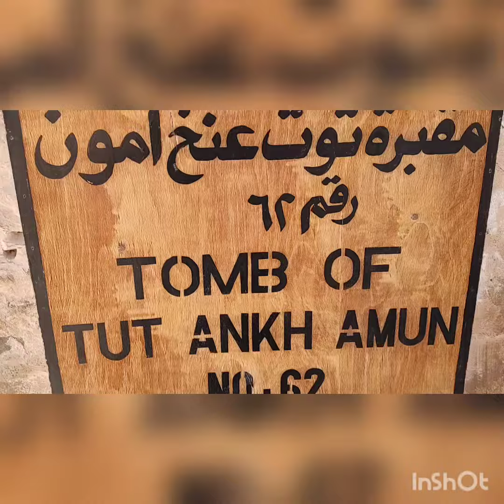Tomb of Tutankhamun